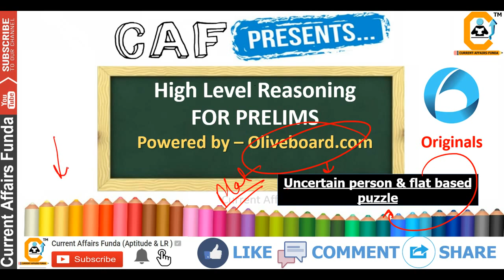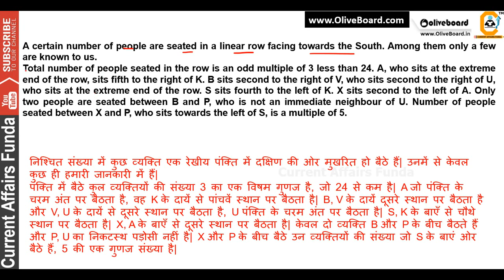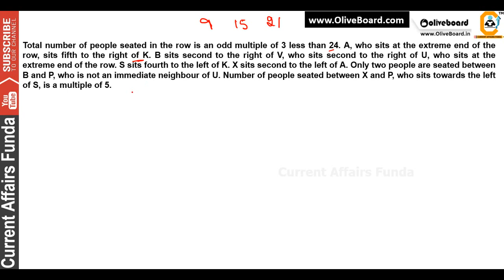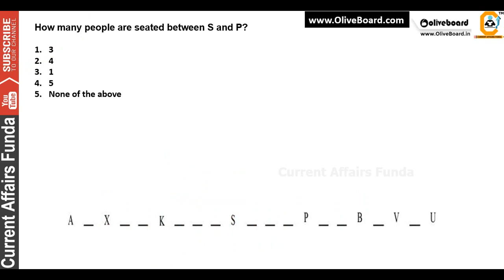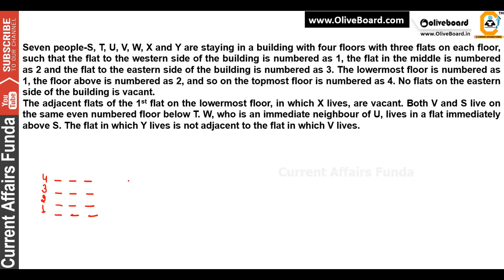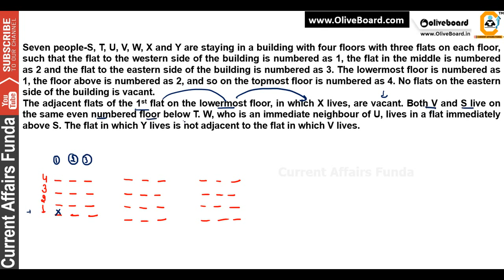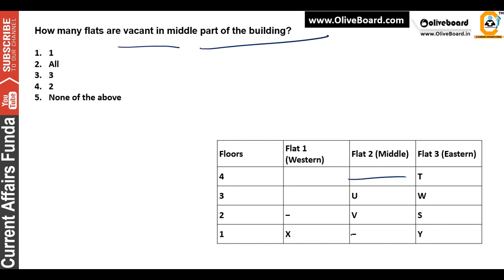RBI Assistant prelims 2020 Linear Row Puzzle Towards South , Floor Puzzle 7 People 4 Floor 3 Flats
Try RBI ASST 1st MOCK TEST FREE

(Voluntary Support )

About us :
Our Work :
1.Quantitative Aptitude
2.Logical Reasoning
3.Current Affairs Weekly Wise
4.Computer Aptitude
5.English Language